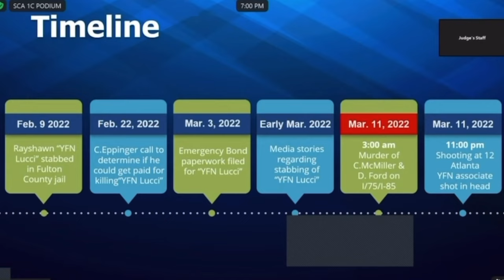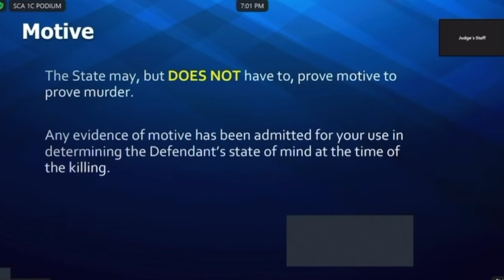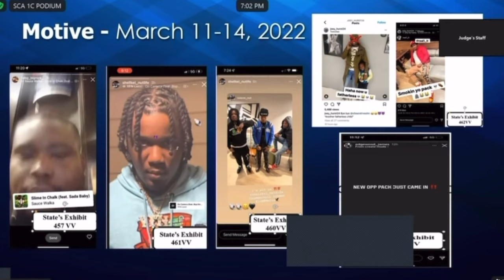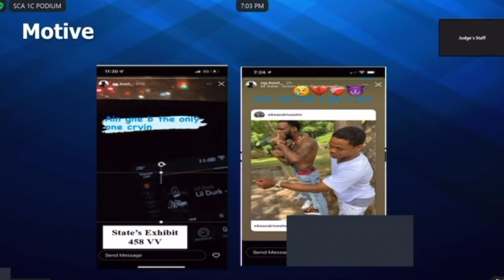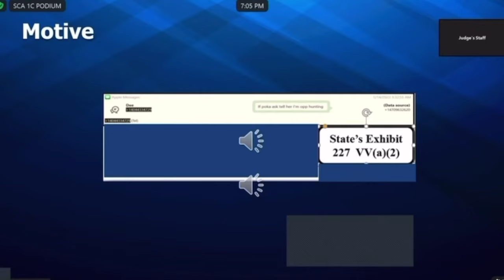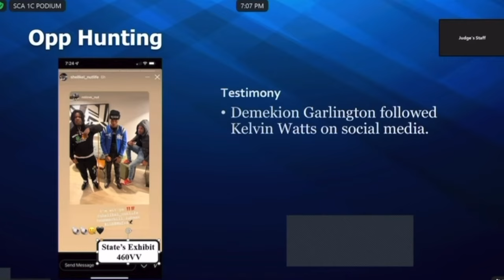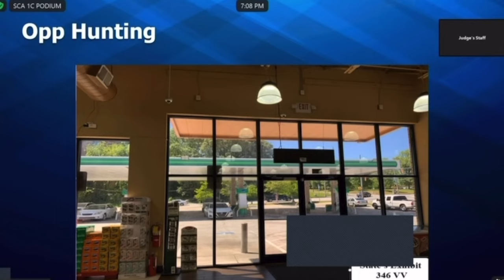DA Tells Jury About Gang 'Opp Hunting' Behind Shymel Drinks' Murder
The murder of Shymel Drinks on March 14, 2022, is a big part of the YSL racketeering conspiracy trial, even though we didn't hear evidence about it until way late in the year-long trial.

Fulton County Deputy District Attorney Simone Hylton discussed the evidence in her rebuttal yesterday (Monday, November 25, day 167).

02:10 Christian McMiller was Young Thug's longtime friend, and he and Darius Ford were murdered by YFN associates. YSL needed revenge.

04:10 Call plays from Damekion "Lil Dee" Garlington's wire tap

06:50 "Not just regular tint y'all."

07:50 "This is the post that got Mr. Drinks killed."

"That was Mr. Drinks' death sentence."

Two defendants remain: Deamonte "Yak Gotti" Kendrick and Shannon "SB" Stillwell. Both are charged with racketeering conspiracy. Kendrick is charged with Donovan Thomas' 2015 murder. Stillwell is charged with Thomas' murder and Drinks' murder.